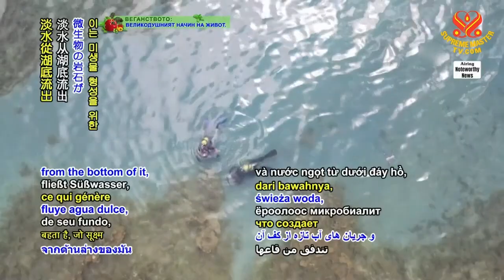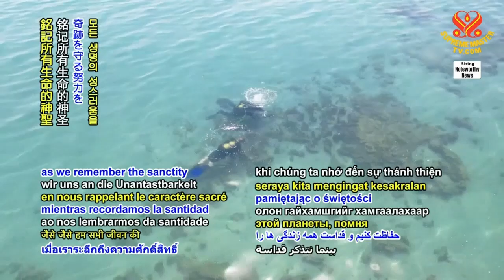1476 NWN 3 new kinds of “living rocks” found on bottom of Turkish lake 6m